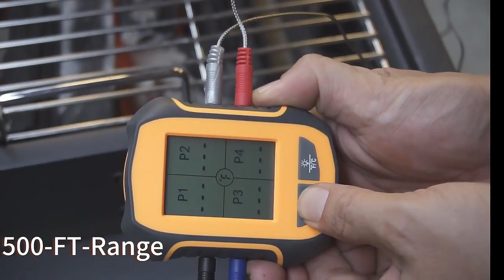LDT-C1 Digital Wireless Meat Thermometers with Dual Probes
"🔥 Elevate Your Grilling Game with the LDT-C1 Wireless BBQ Thermometer! 🔥

Introducing the LDT-C1 Wireless BBQ Thermometer – your ultimate grilling companion for achieving culinary perfection. With its innovative features and reliable performance, this thermometer is set to revolutionize your barbecue experience.

📶 Stable Wireless Signal & 500FT Remote Range: Monitor your grill from a distance with a strong and stable signal that covers a 500FT remote range. No need to stay in the kitchen or by the grill/oven/smoker at all times – you can multitask and enjoy your free time while your meat cooks to perfection.

🌡️ Fast and Accurate Instant Reading: With a wide temperature range of 14°F to 572°F and ±1.8°F accuracy, this grill thermometer provides quick and precise temperature readings in just 1-3 seconds, ensuring your meat is cooked to perfection while preserving its nutrition and taste.

🌊 Washable Dual Color-Coated Probes & Splashproof Transmitter: The waterproof probes and cable are dishwasher-safe, and the splashproof transmitter is designed to withstand accidental water splashes, making it ideal for both indoor and outdoor use.

🍖 Preset Temperature Settings: Choose from 10 different types of meat and a PROG mode, with additional modes for BBQ and HI/LO functions. The thermometer also offers 5 levels of doneness, allowing you to customize settings according to your preferences.

🔔 Alarm and Wide-view Backlit Screen: The wide-view backlit screen ensures clear visibility of temperature readings, even in dim light or under the sun. The built-in timer function and preset temperature alerts ensure that you never miss the perfect moment to savor your deliciously grilled meat.

Ready to take your grilling to the next level? 🌟"